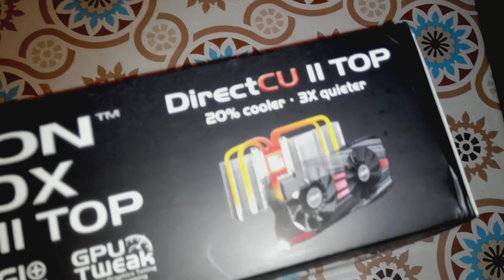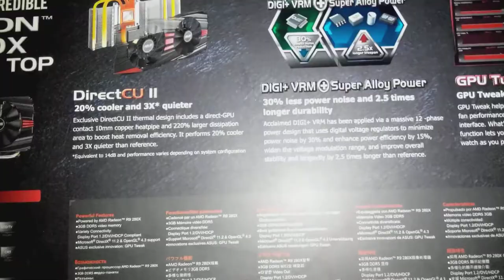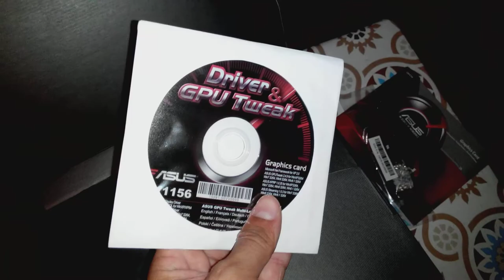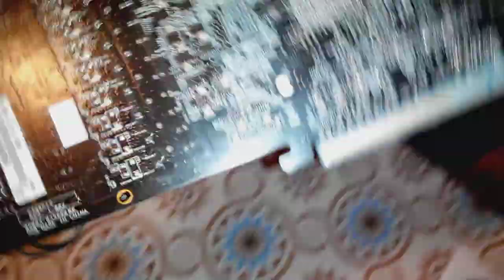ASUS Radeon R9 280X DirectCU II TOP - Unboxing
Egy kiscsit sietve lett elkészítve az unboxing, egyéb fontos dolgok miatt.. Képek